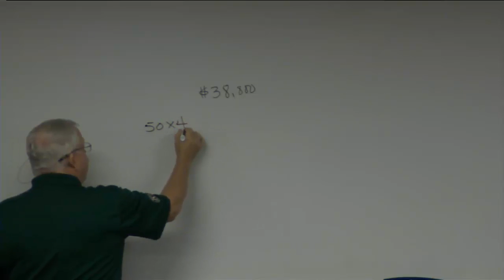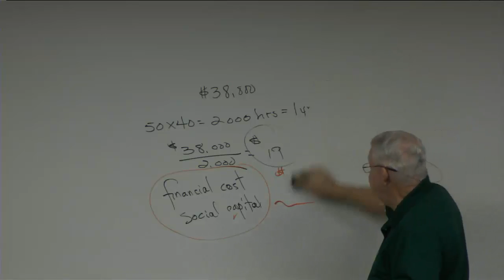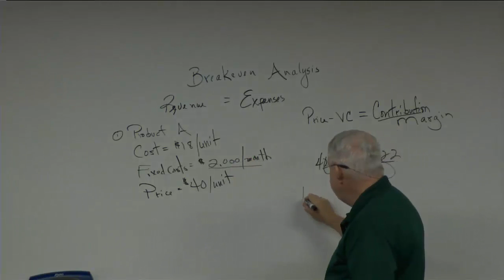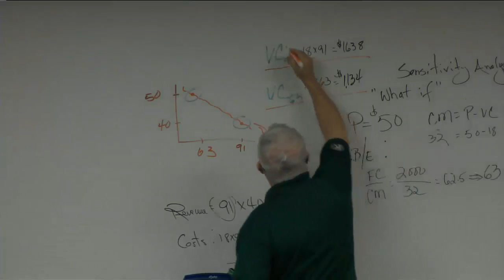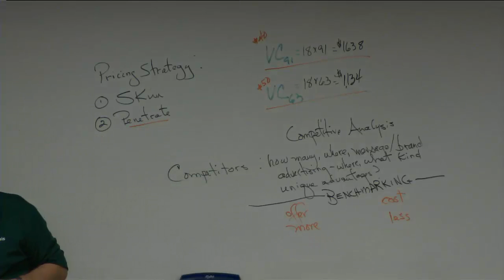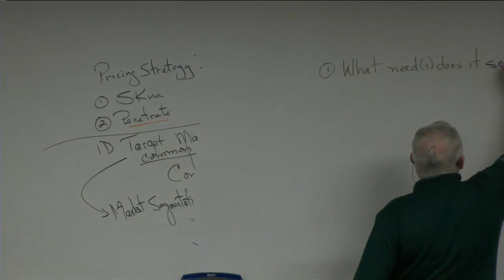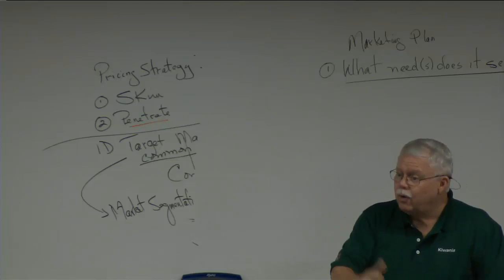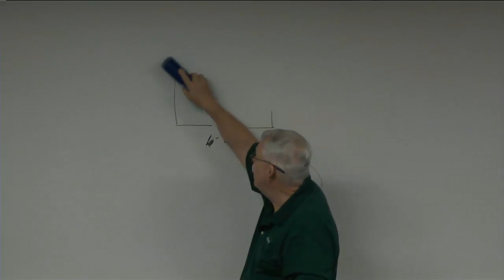ECP 3703 October 17, 2017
Breakeven analysis.
 Discussion of assignments – Meeting Management.
 Concepts of marketing; competition; target market identification. Tailoring your marketing to your target market(s).
 The (most important!) beginning point of a Marketing Plan.
 More breakeven; analyzing a store.